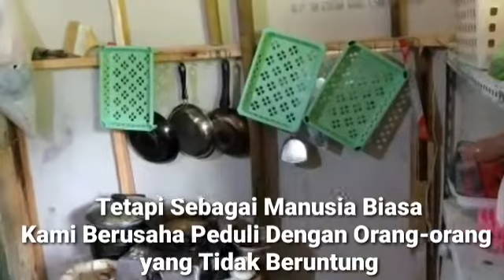Bedah Rumah Polsek Purwokerto Selatan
Purwokerto,
Wujud kepedulian kepada masyarakat yang tidak mampu Polsek Purwokerto Selatan bersama 3 pilar melaksanakan kegiatan bedah rumah di Kel. Teluk Rt. 03 Rw. 12 Kec. Purwokerto Selatan. (kris)